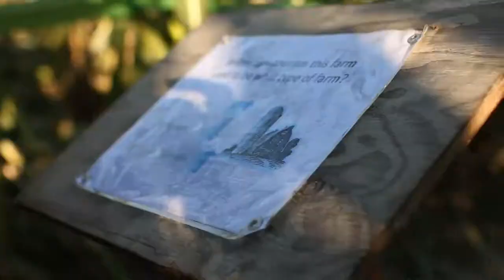Bob's Corn Maze // 2017